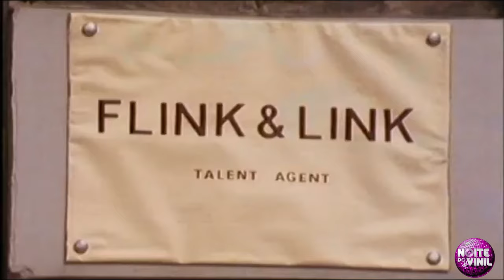Touch by touch - Joy 1985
Touch by Touch" é o segundo single da banda austríaca Joy.
Lançada em setembro de 1985, a musica foi o maior sucesso da banda.
Aqui no Brasil fez muito sucesso no Paraná e em Santa Catarina onde era uma das mais executadas principalmente nas boates da região de Joinville e Blumenau.
Na Áustria, "Touch by Touch" foi Nº 1 durante cinco semanas e em Portugal e Espanha o single foi Disco de Ouro, com mais de 50.000 cópias vendidas em cada um destes países.
A musica fez tanto sucesso em Portugal que ela chegou a ganhar uma versão em português gravada pelo cantor Luiz Manuel chamada "sexta feira a noite", vale a pena ver no youtube a titulo de curiosidade.
Chegue cedo e escute Touch by Touch na Noite do Vinil.